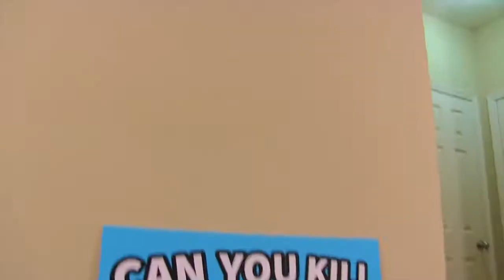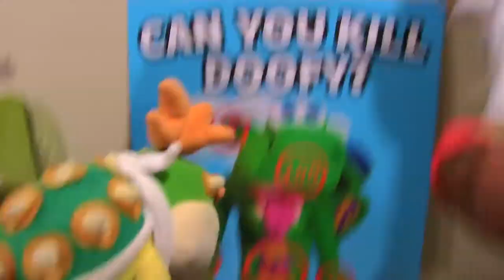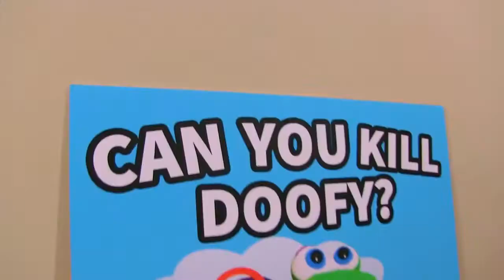SML Movie Bowser Junior's 7th Birthday! Part #1